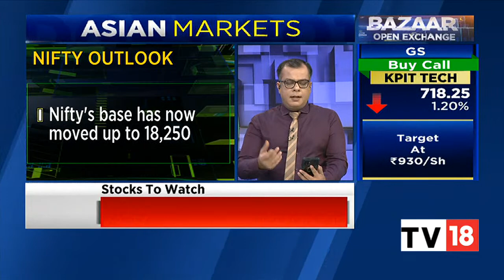Anuj Singhal Decodes The Trade Set-Up For The Day | Bazaar Open Exchange | CNBC-TV18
Indian benchmark indices may open on a muted note on the week’s last trading day, hinted SGX Nifty. Ahead of the session, Nifty futures were trading 47 pts or 0.25% down on the Singapore Exchange hinting at a tepid start for domestic equities. In the previous session, BSE Sensex and Bank Nifty hit fresh highs, while NSE Nifty 50 inched closer to its all-time high.

Anuj Singhal decodes the trade set-up for today. Listen in.

n18oc_business